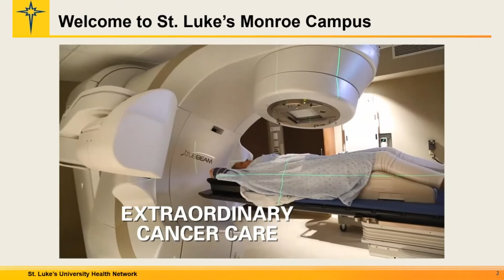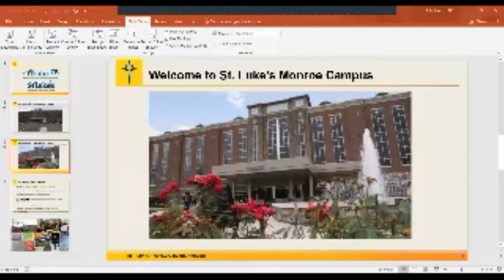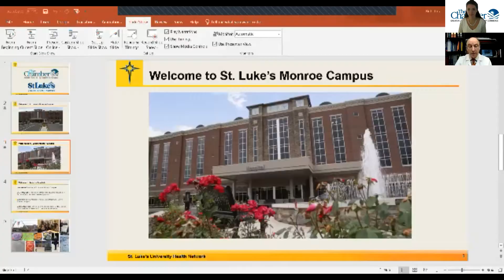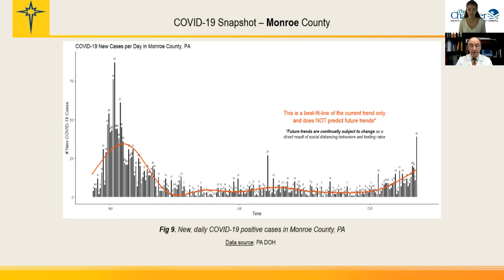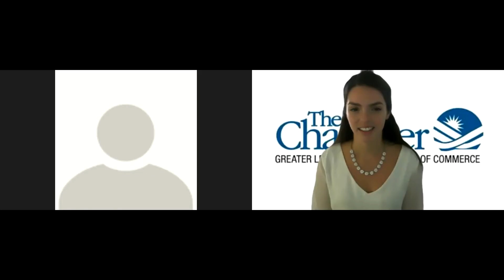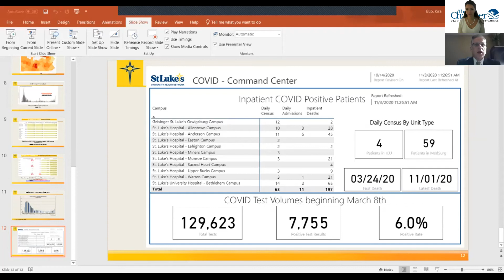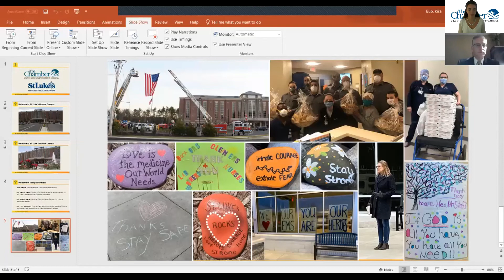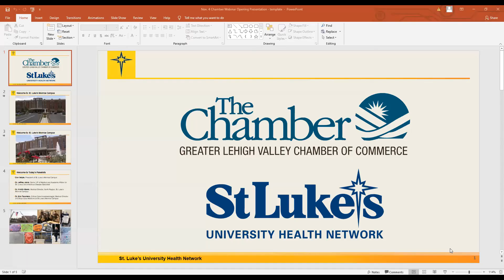Inside Look - St Luke's Monroe Campus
Original Air Date: Wednesday, November 4th 2020

With health care being a priority in 2020, the Pocono Chamber of Commerce and St. Luke's University Health Network invite you to take a closer look into St. Luke’s Monroe Campus to hear from senior leaders and their top physicians who specialize in Infectious Disease, Family Medicine, Anesthesiology, and Critical Care.  Learn about what the hospital is doing to help the Pocono community, as well as what their team anticipates for the Fall and remainder of the year as it pertains to COVID-19.

Presented By:
Don Seiple, President of St. Luke’s Monroe Campus
Jeff Jahre, MD - St. Luke's University Health Network's Senior Vice President for Medical and Academic Affairs and infectious disease expert
Kristin Marek, MD – Medical Director, North Region, St. Luke’s Monroe Campus
Eric Tesoriero, DO, Critical Care Anesthesiologist, Medical Director of Critical Care Medicine at St Luke’s Monroe Campus